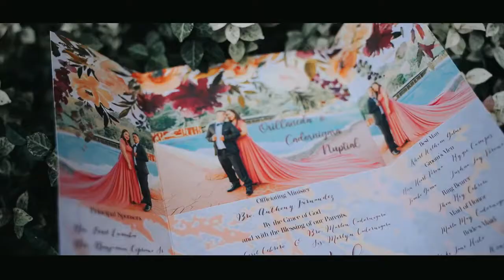IGLESIA NI CRISTO THE WEDDING DAY(HIGHLIGHTS 12-08-2020)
Rollie & Lovely The Wedding Video Highlights
Creative Videographer: Eddie Lloyd Visbe
Main Videographer: Scott Ric Ricci Pagusara
Photographer: Rafe Bacamante Omaga